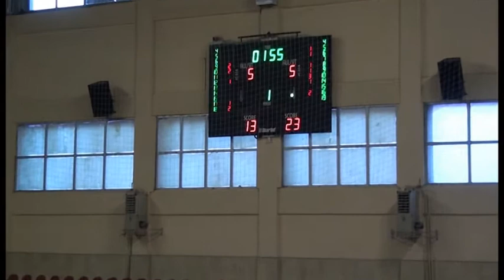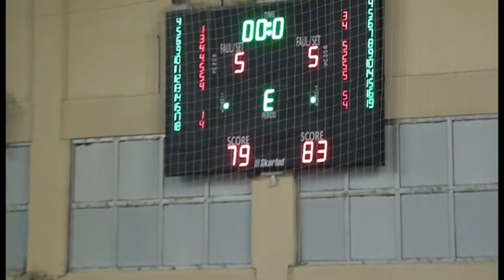Denizli Basketbol-Doğa Kültür Gençlik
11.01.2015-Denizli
TKB2L Maçı